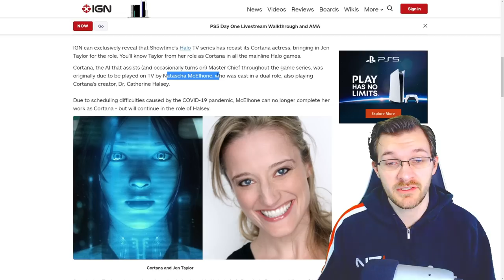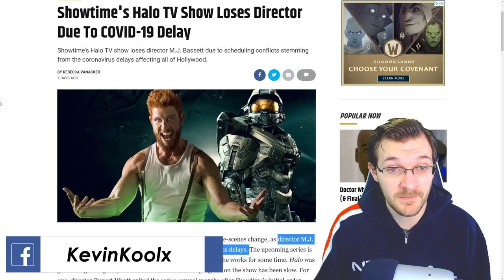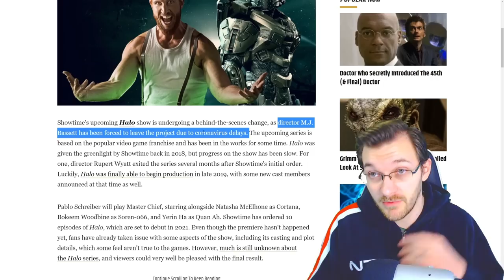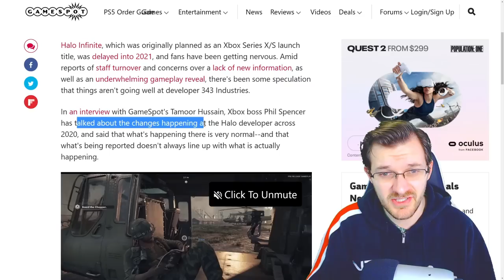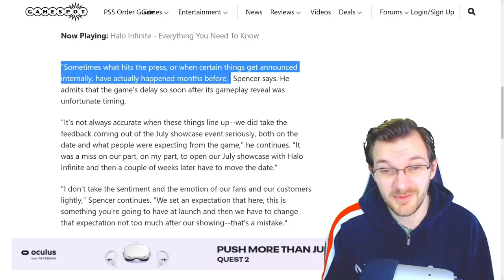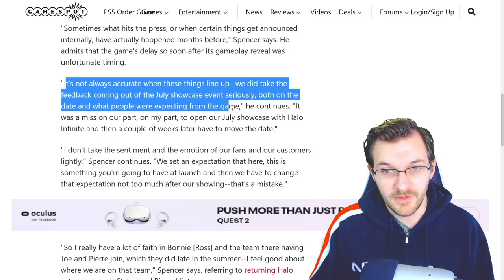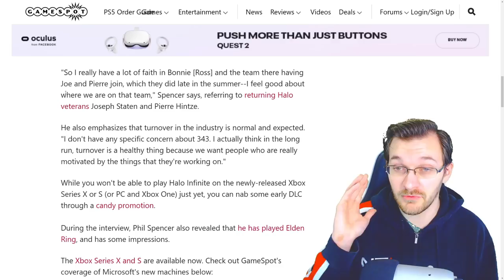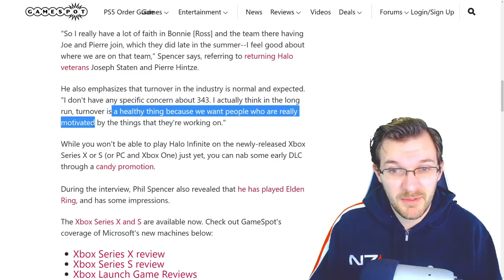Xbox Boss Says Nothing To Worry About Halo Infinite! Halo News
Timestamps
Intro - 0:00
Halo TV Show News - 0:46
Phil Spencer talks about Halo Infinite - 5:14
Thank you for watching! - 11:31

In this Halo news update video we discuss the recent Halo news of the Halo TV show and Halo Infinite news. The Halo TV show news is currently that the Halo TV Series is back in production with a new production company behind Star Trek and Jen Taylor to voice Cortana in the Halo TV Show. Bringing Jen Taylor to voice Cortana is great fan service and a quick save since the original actress is unable to finish her role due to scheduling conflicts. We talk discuss the recent Halo Infinite news about what Phil Spencer, Head of Xbox, said in a recent interview about Halo Infinite. Halo Infinite development, according to Phil Spencer, is going along fine. The turnover at 343 Industries is standard and has been planned for months. Though I just find it hard to believe what we're seeing after the Halo Infinite trailers and the Halo Infinite reveal just can't be good.